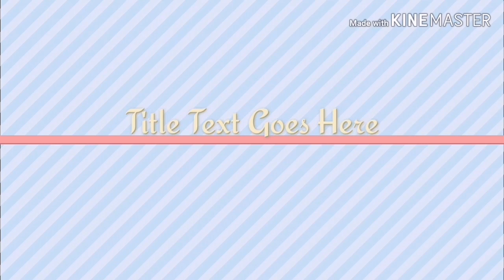Ganga Choti Forest Painting Bagh Azad Kashmir By Faheem Art Bagh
Ganga Choti Forest Painting Bagh Azad Kashmir By Faheem Art Bagh, A beautiful place of bagh azad kashmir